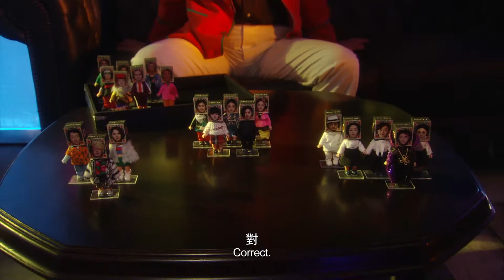《欺詐遊戲 再生之謎》香港預告片 Trailer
Movie Channel 提供的電影資訊包括電影故事大綱、官方網頁、預告片等，令會員得到最快最新的電影情報。
另外，為了加強會員間在電影喜好上的互動與交流，將會設立電影影評交流平臺，提供最客觀的電影評語分享。
未來我們將繼續致力增加內容， 寄望成為最豐富的電影網上平臺。
推出手機版網站，隨時隨地用手機接收電影資訊